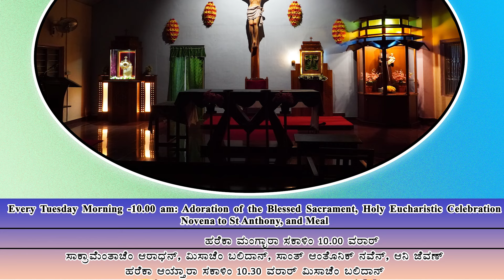St Antony Shrine, Kerekatte | Holy Eucharisht & Novena to St Antony | Rev. Fr Roman Pinto | 24-09-24